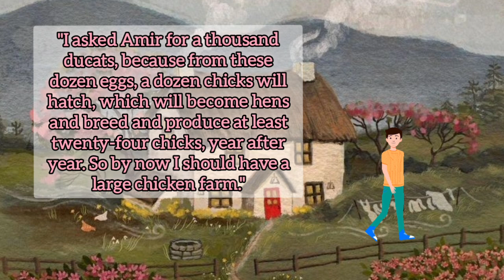the story of boiled potatoes and boiled eggs